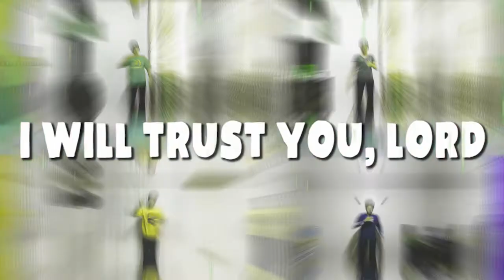Gatbuca IRMEC Sunday School Online - September 20, 2020 - 9:30am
Ngayong araw, muli ay sama-sama tayong umawit, sumayaw, mag-aral ng Salita ng Diyos at manalangin.

Tara na mga bata, ngayong Linggo sa ganap na 9:30 ng umaga!

Credits to:
Sovereign Grace Music and
JAna Alayra  for the Songs